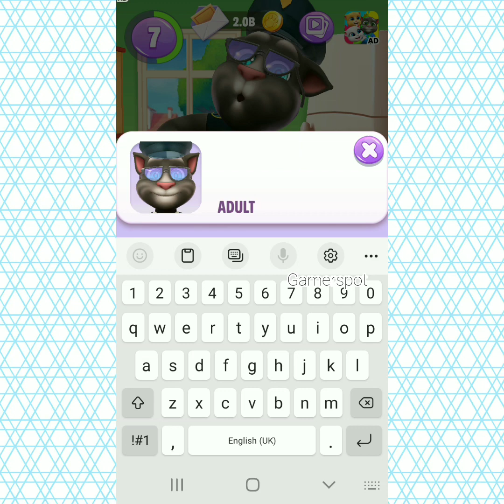Talking Tom|| Gameplay For Android & ios || 1080P 60FPS